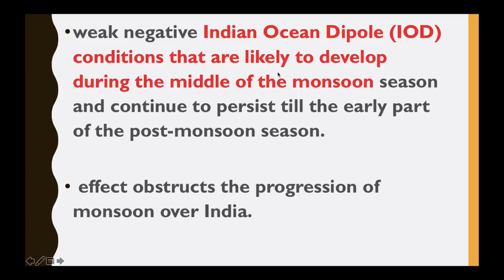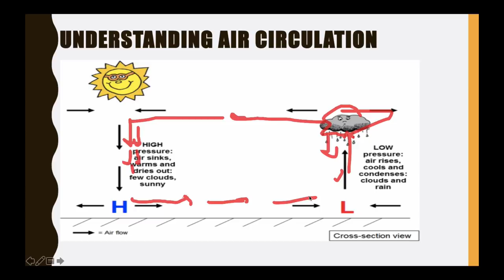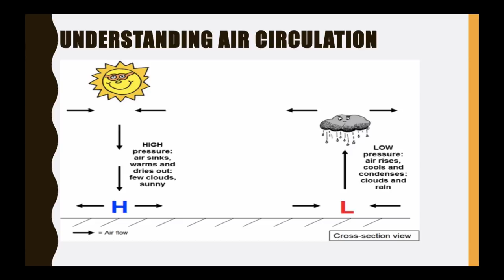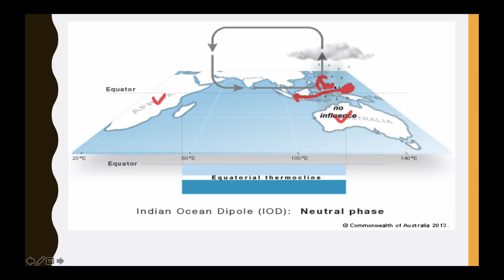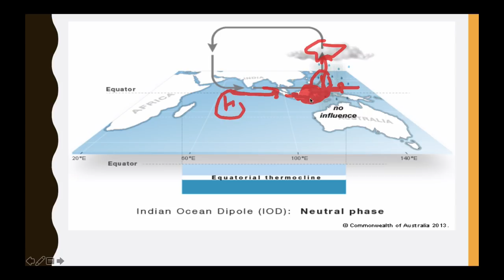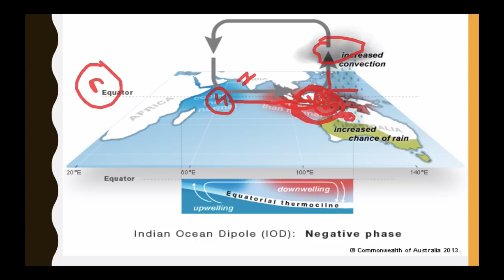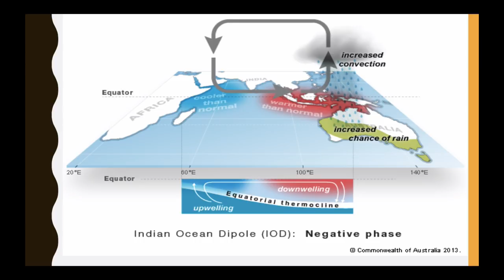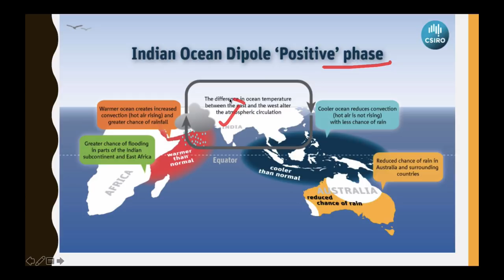What is Indian Ocean Dipole (IOD)? - Difference between Positive, Negative & Neutral IOD explained